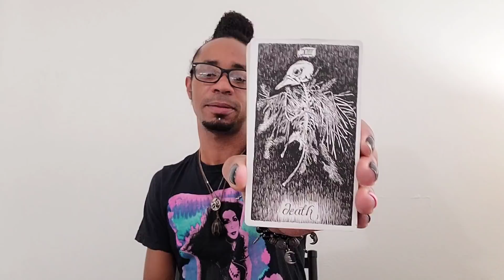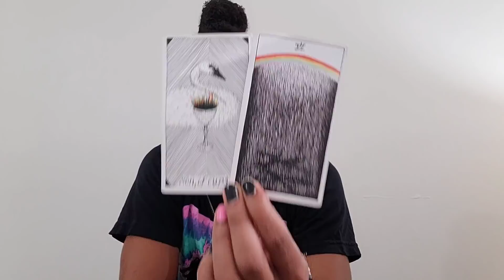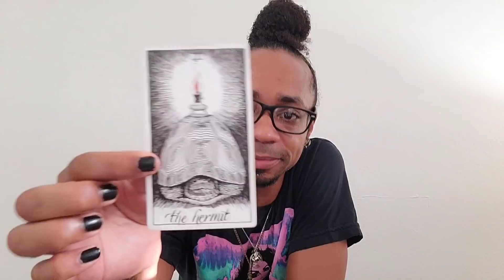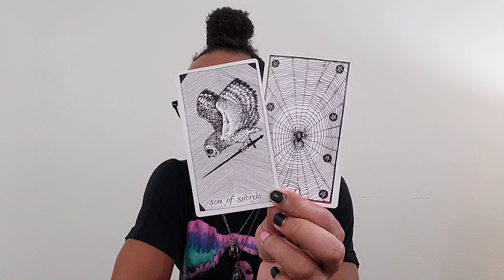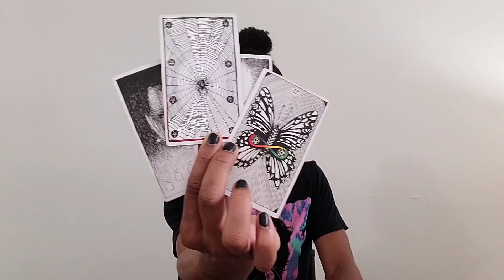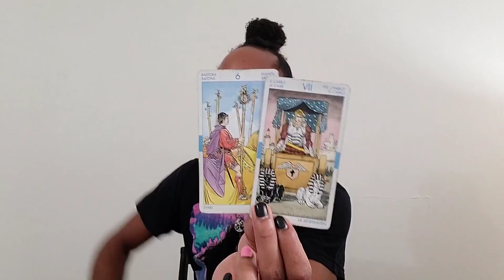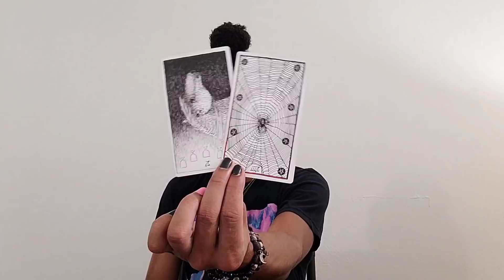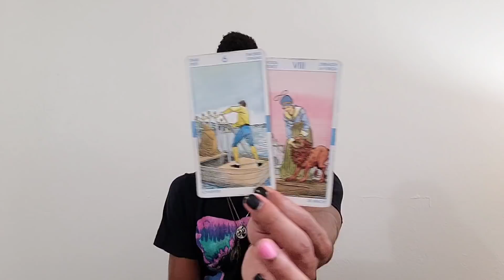MC Weekend Edition - * Twin Flames ~ D. O. N. E. * - 7/3-5/2020 Weekend Reading